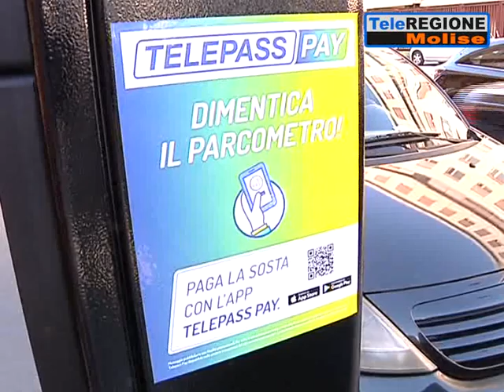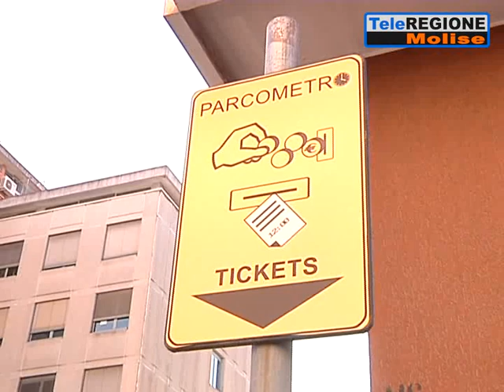A Isernia multe a chi non paga il ticket sulle strisce blu. Cittadini mortificat...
Servizi TG | A Isernia multe a chi non paga il ticket sulle strisce blu. Cittadini mortificati, insorge l'opposizione | 23/4/2020